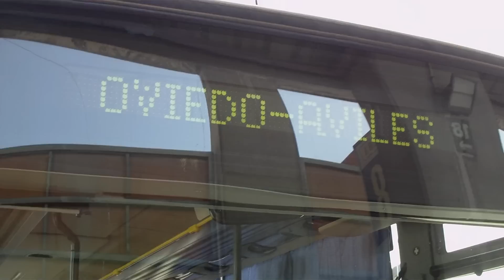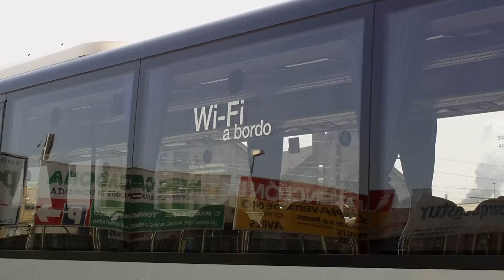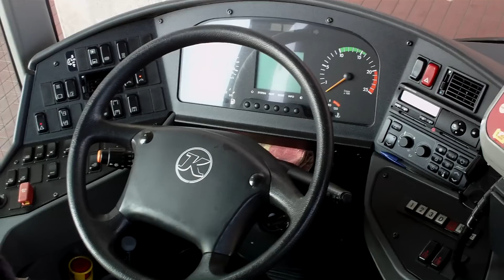Alsa nº 2590. Setra S419UL en Avilés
Pequeño vídeo de presentación de este autocar de cercanías de alta calidad.

Como podéis ver, se mantiene casi como nuevo. Dispone además de conexión Wi-Fi a internet para los viajeros.

Equipado con unos cómodos asientos con reposabrazos y asideros, perfectos para trayectos de cercanías.

Y de lo más cómodo para el conductor.

Dispone de un motor de 6 cilindros en línea que rinde 354CV, quizá algo escaso para un autocar de su longitud y peso.

Saludossss